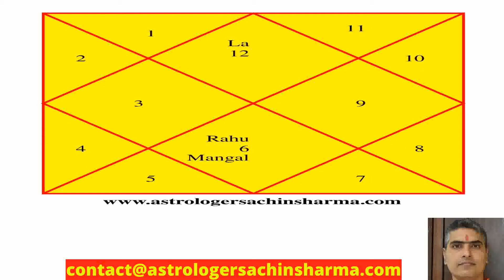अंगारक दोष,angarak dosh,angarak dosh kya hai,what is angarak dosh,अंगारक दोष क्यों होता है,PART-15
अंगारक दोष,angarak dosh,angarak dosh kya hai,what is angarak dosh,अंगारक दोष क्यों होता है,अंगारक दोष के उपाय,KUNALI KAISE DEKHEY PART-15
Beej Matra of all planets (सभी ग्रहों के बीज मंत्र ):

Mars (मंगल) : Aum Kran Krin Kron seh Bhaumaaye Namah  ॐ क्रां क्रीं क्रौं सः भौमाय नमः

Jupiter(गुरु) : Aum Gran Grin Gron seh Guruve Namah ॐ ग्रां ग्रीं ग्रौं सः गुरूवे नमः ॥

ketu(केतु) : Aum Sran Srin Sron seh Ketve Namah ॐ स्रां स्रीं स्रौं सः केतवे नमः॥

Rahu(राहु) : Aum Bhran Bhrin Bhron seh Rahve Namah ॐ भ्रां भ्रीं भ्रौं सः राहवे नमः॥

Shani(शनि) : Aum Pram Prim Pron seh Shanicharaye Namah  ॐ प्रां प्रीं प्रौं सः शनैश्चराय नमः॥

Moon(चंद्र) : Aum Shran Shrin Shron seh Chandraye Namah ॐ श्रां श्रीं श्रौं सः चंद्राय नमः

Sun(सूर्य) : Aum hraan hreen hron seh Suryay Namah  ॐ ह्रां ह्रीं ह्रौं सः सूर्याय नमः ॥

Mercury(बुध) : Aum Bran Brin Bron seh Budhaye Namah ॐ ब्रां ब्रीं ब्रौं सः बुधाय नमः ॥

Venus (शुक्र) : Aum Dran Drin Dron Seh Shukraye Namah  ॐ द्रां द्रीं द्रौं सः शुक्राय नमः ॥